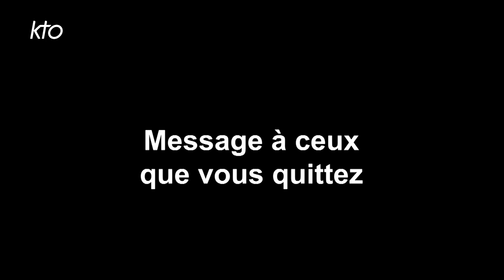Mgr Alain Guellec, nommé évêque de Montauban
Le pape François a nommé ce samedi 29 octobre 2022 Mgr Alain Guellec, évêque de Montauban. Jusqu’à présent, il était évêque auxiliaire de Montpellier. Sa messe d’installation sera célébrée le 15 janvier 2023 à 15h30 à Montauban.